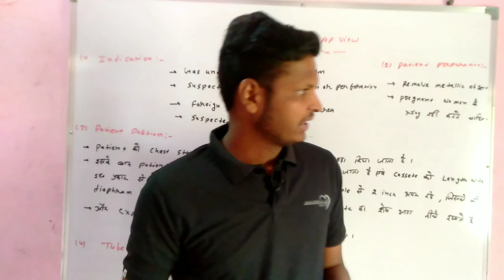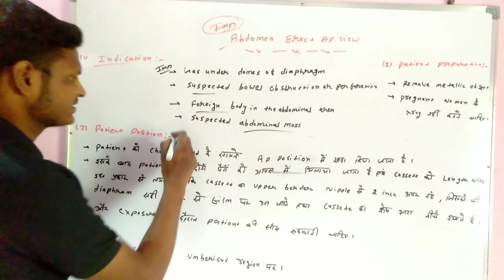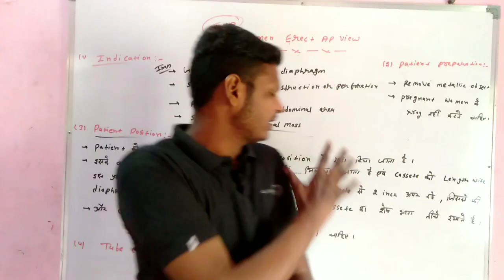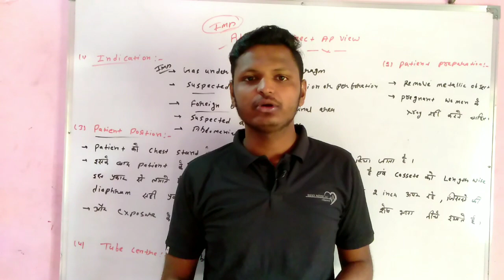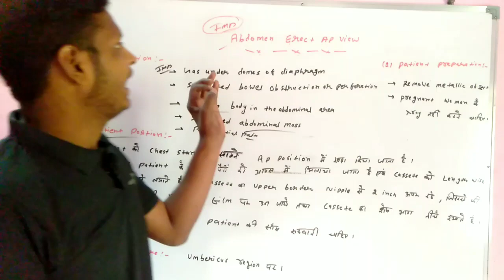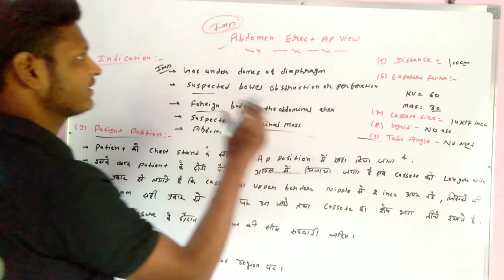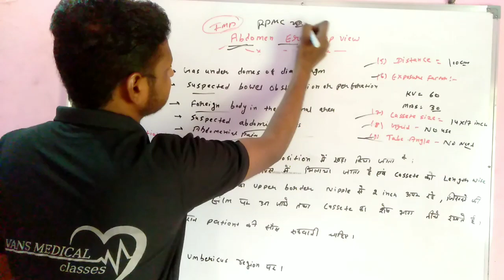Abdomen AP Erect View in Hindi •| Abdomen AP Position•| DRT First Year•| By Vimal Sir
दोस्तों VANS Medical Classes मे आपका स्वागत है।

✤ Join:-

VANS Medical Classes Instagram link 👇👇👇👇👇👇👇👇👇👇-

Sanjiv Sir Instgram link👇👇👇👇👇👇👇👇👇👇👇👇-